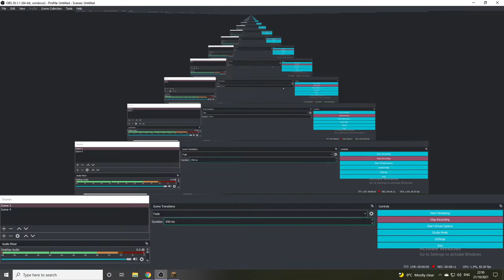MINECRAFT BEDWARS SO STEFAN GAMING